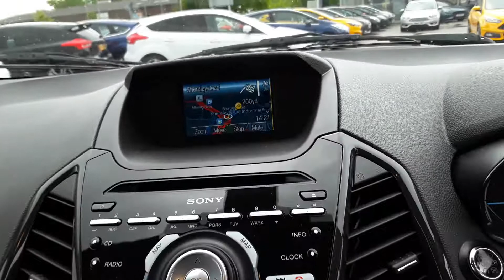MV67GLF Ford Ford ecosport